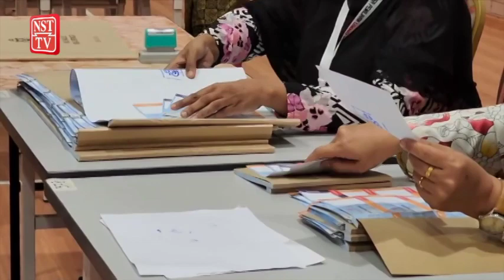Perbincangan UMNO Pulau Pinang - PH tumpu 15 kerusi majoriti Melayu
BUKIT MERTAJAM: UMNO Pulau Pinang menjangka memulakan perbincangan bersama Pakatan Harapan (PH) negeri berhubung kerjasama dalam Pilihan Raya Negeri (PRN) terutamanya membabitkan agihan 15 kerusi majoriti Melayu selepas selesai Pemilihan UMNO 2023 tidak lama lagi.